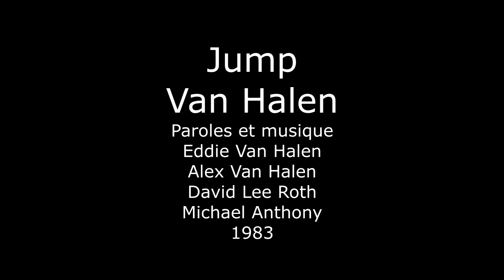"Jump" - Van Halen cover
Cover of "Jump" from Van Halen

Philippe Harvey, Mishko Cvopa, Jonathan Daunais, Frank Herv and Marc Dupuis.
Covid-19